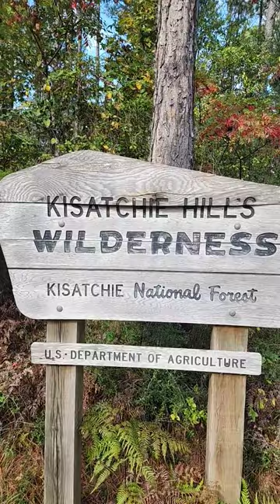Kisatchie National Forest